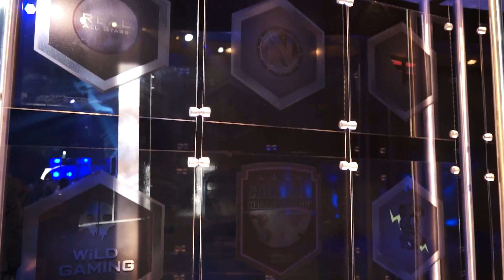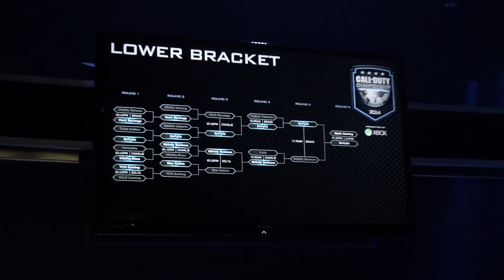Call of Duty Championship 2014 - Il Coverage (HD)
Matteo ha partecipato come nostro inviato alle finali mondiali di Call of Duty: Ghosts che si sono tenute a Los Angeles per un weekend. Quello che segue è un lungo coverage video che racconta tutti gli avvenimenti e mostra nel dettaglio ogni angolo della struttura che ospitava l'evento.